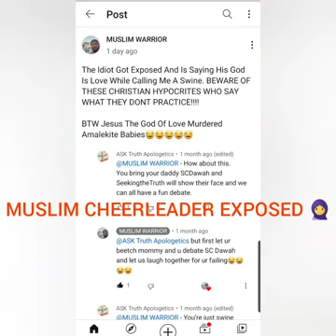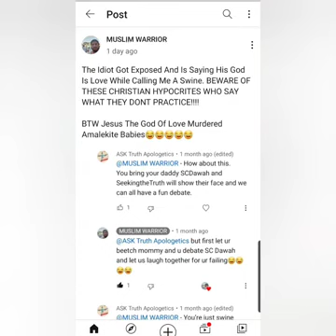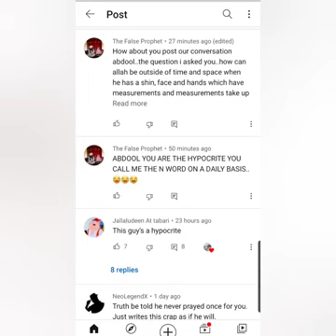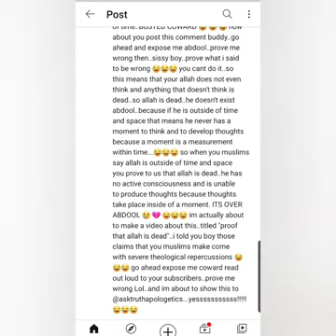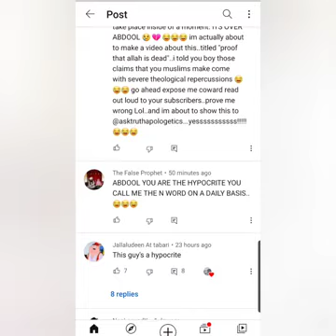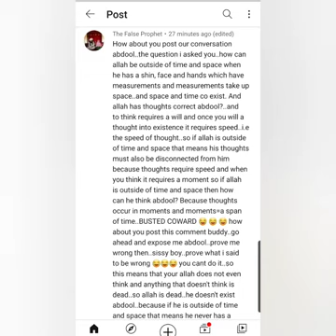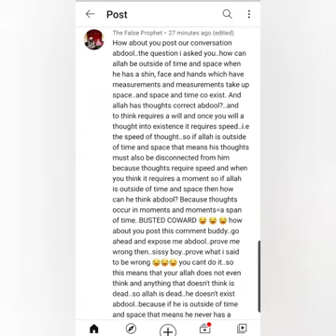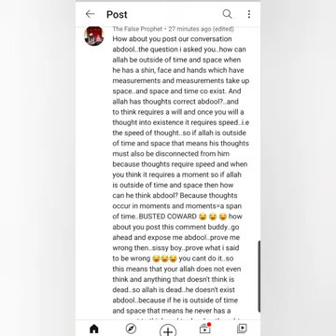PROOF THAT ALLAH IS DEAD using the claims muslims make muslim cheerleader exposed 🧕